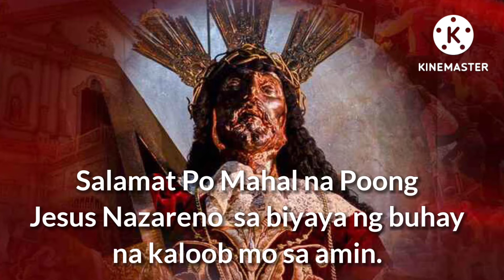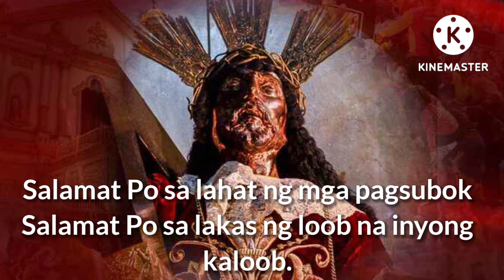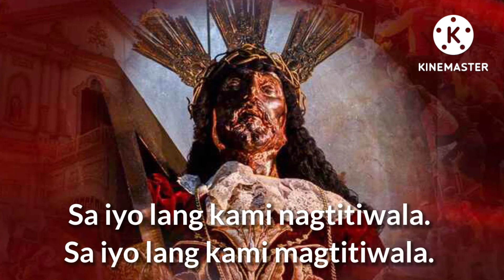Panalangin Ng Pasasalamat Sa Mahal Na Poong Nuestro Padre Jesus Nazareno